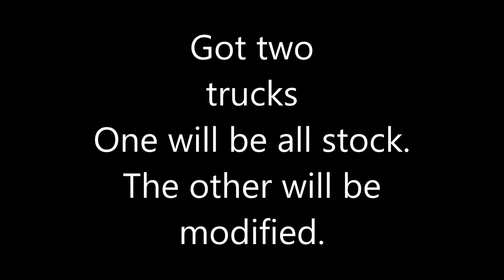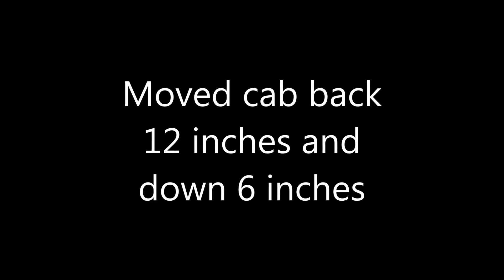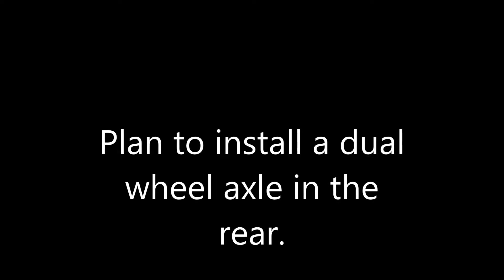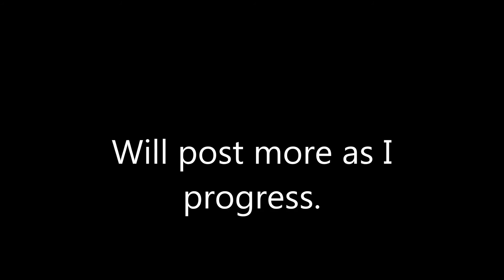1948, 49 Dodge Pilot House Truck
I got one1948 and one 1949 Dodge pickup trucks, one I will restore to original condition. The other will be modified with different engine and other componets. Lowering the cab, choping the cab 3 inches and moving the cab back several inches. Just for fun project.